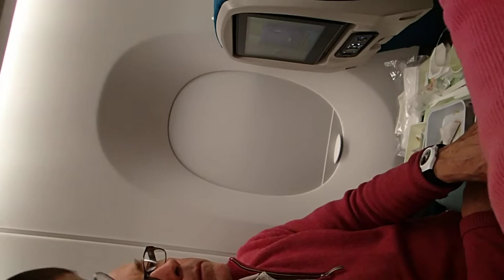Tourisme Travel: In Việt Nam - 2016 au Việt Nam 16